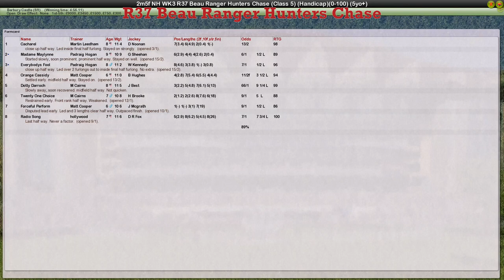NH WK3 R37 Beau Ranger Hunters Chase